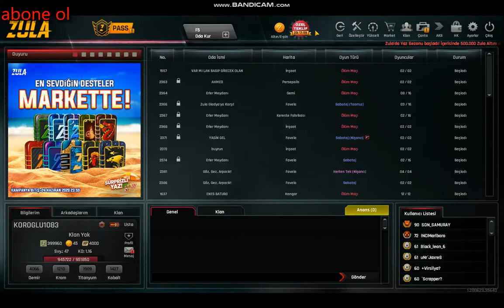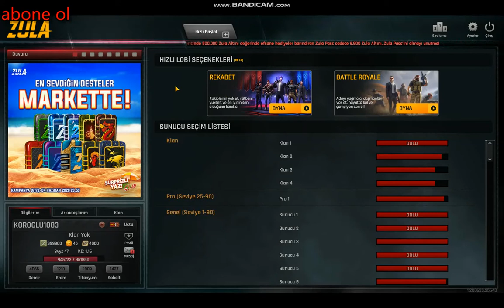zula 2020-06-24 14-22-46-701 - Join